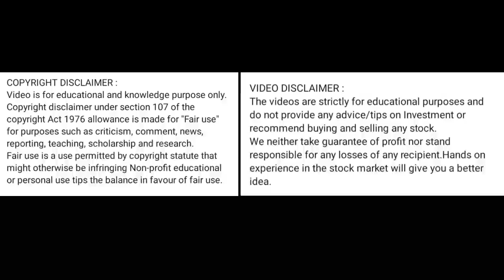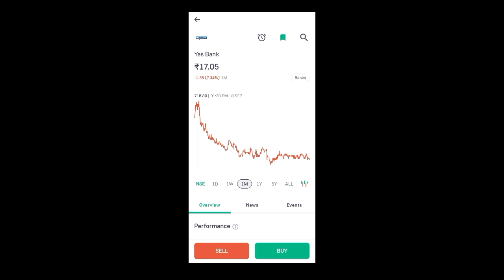yes bank share latest news today l yes bank share price today l yes bank share news today